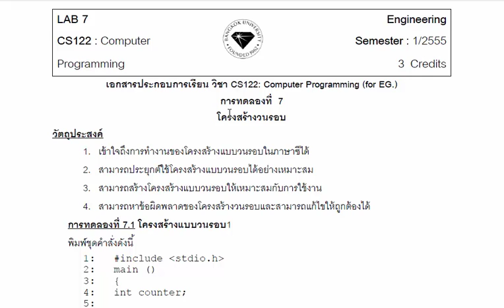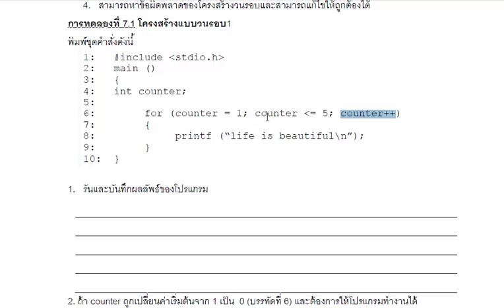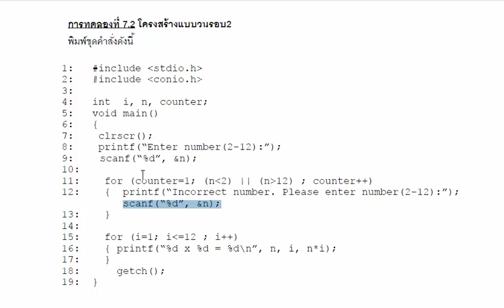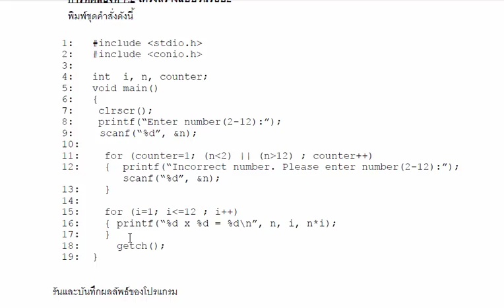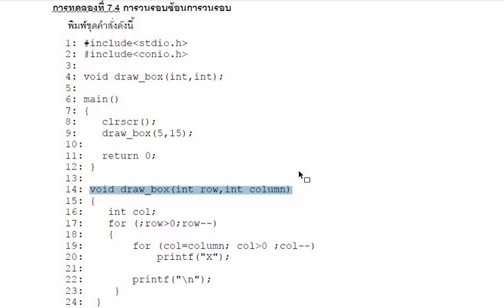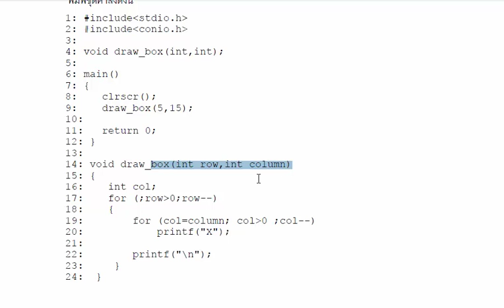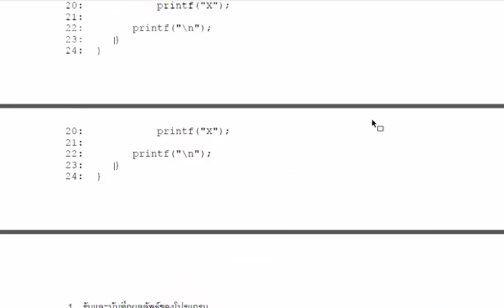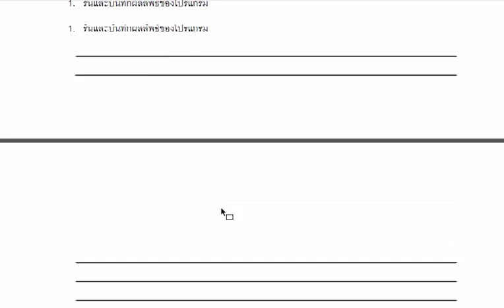Computer Programming (C Languages) Ep. 6 Loops and Iterations (For Loop) ง่ายนะ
Computer Programming (C Languages)
Ep. 6 Loops and Iterations (For Loop) โครงสร้างวนรอบ หรือ ลูป ง่ายนะ
- Algorithms
- Flowchart
- printf
- scanf
- int
- float
- return 0
- basic programming
- if-else
- Variables
- Operator
- Expression
- If-else
- Switch Case
- for loop

Online Material
– Facebook: Aj. NesT The Series